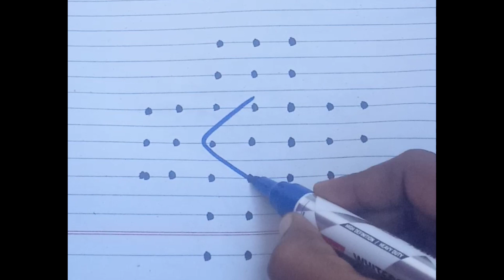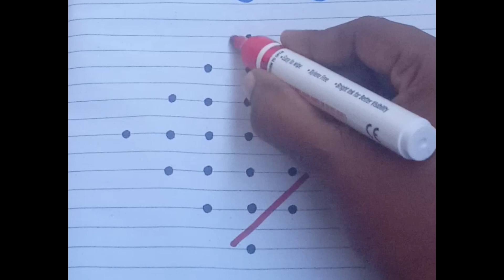7dotssikkukolam chukkalamuggulu easysikkukolam dailyusekolam letsdorangoli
simpleandeasyrangoli designsforhome,
beautifulrangoli designs,